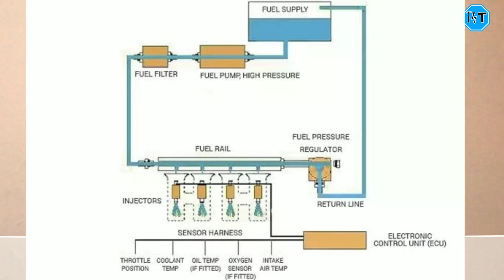Difference between Gdi and Mpfi system | GDI VS MPFI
GDI VS MPFI. difference between Gasoline direct injection and Multi point fuel injection.
Team TNT
Shubham ojha

This channel uploads videos in Hindi/English about automobile.